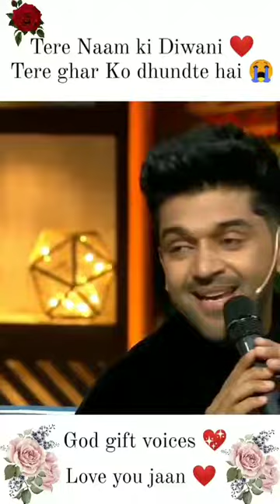Tere Naam Ka Deewana ll Guru Randhawa Tribute song Mohammad Rafi at kapil sharma show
दिल से चाहोगे तो पूरी दुनिया झुकेगी🔥💯|Motivational Whatspp Status|Motivation Status|Whatsapp Status|

meri 2nd channel ko support kro plz 🥺

•status video
•whatsapp status
•life statuUs
mba chaiwala whatsapp status
•status video
•middle class boys whatsapp status
•new status
•mba chaiwala interview
•chai status
•padhai status
•motivational statUs for whatsapp
•all are hare
•motivational status
•status
•whatsapp status
•motivation status
•SUCcess status
•motivational video status
•love status
•mba chaiwala
•motivational whatsapp status
•mba chaiwala status
•status motivation
•motivational video
•motivational speech status
motivational status,
status,
motivation status,
whatsapp status,
Success status,
motivational video status,
love status,
motivational whatsapp Status,
mba chaiwala,
status मोटिवेशन,
mba chaiwala status,